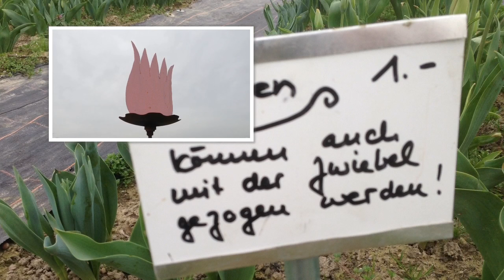Tulpen schneiden bei Bauer Housi Ersigen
die Tulpen beginnen zu blühn